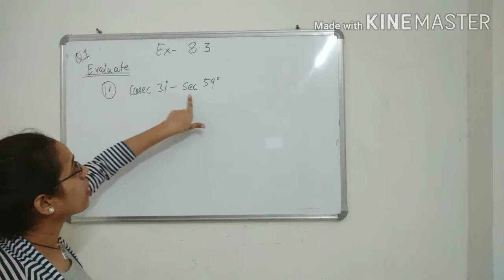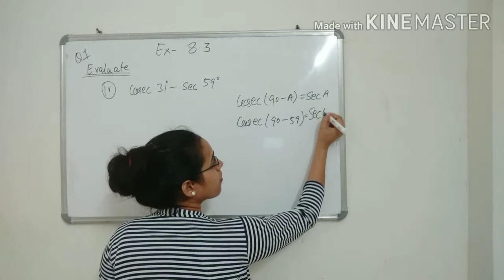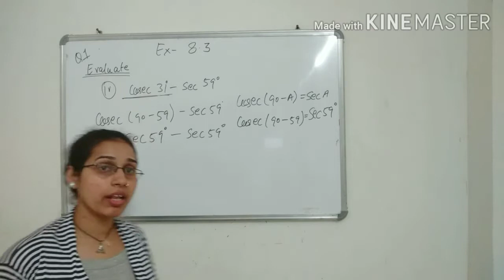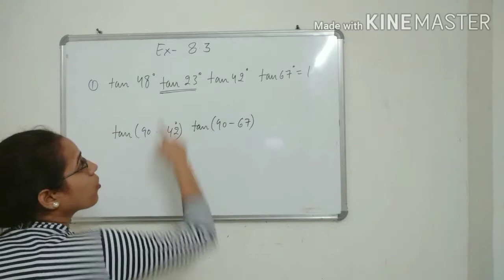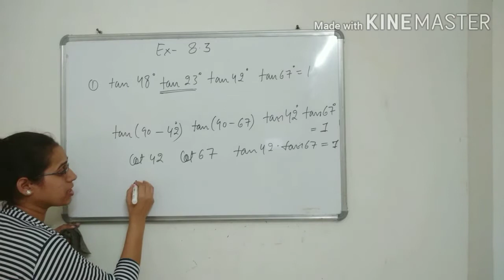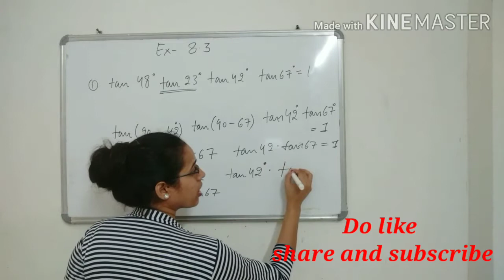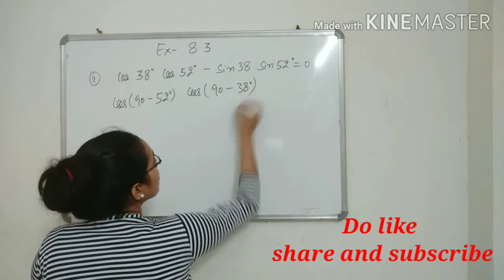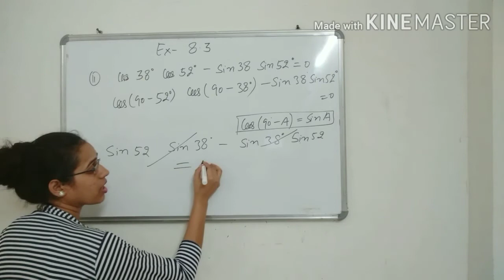Trigonometry part 18||Exercise 8.3 ||Q2(part 1&2)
IN THIS VIDEO WE HAVE COVERED ALL THE LEFT PART OF Q1 EXERCISE 8.3 AND ALSO BOTH PART OF Q 2 .
PLEASE DO SUBSCRISE OUR CHANNELFOR MORE SUCH VIDEO

TRIGONOMETRY PART

TO WATCH ALL PART OF THIS CHAPTER PLEASE VISIT ON OUR CHANNEL PLAYLIST TRIGONOMETRY
EXERCISE 8.1 ,8.2 AND 8.3